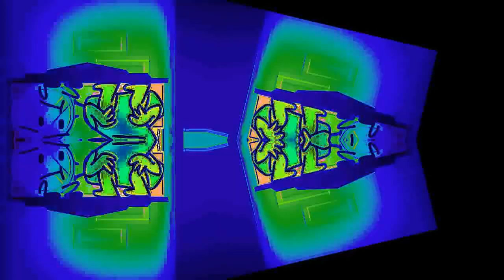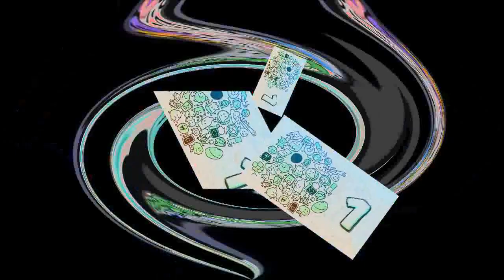Veg Replace Tennis TPOT 1 but only when book is on screen Rounds